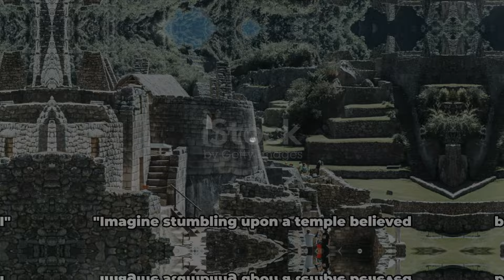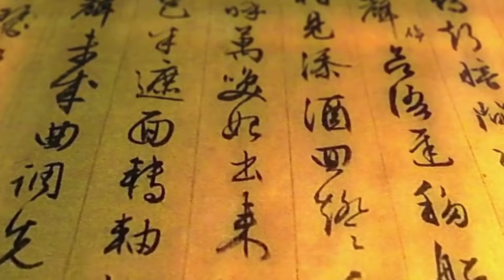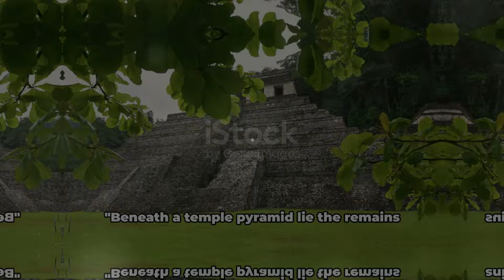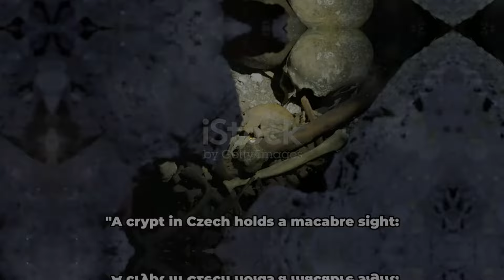Creepiest Archaeological Discoveries Ever Made